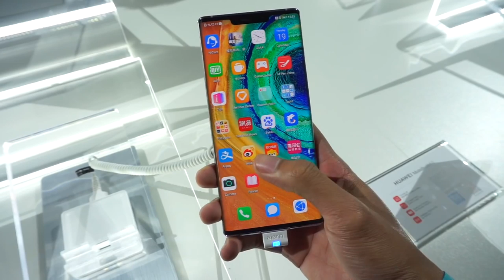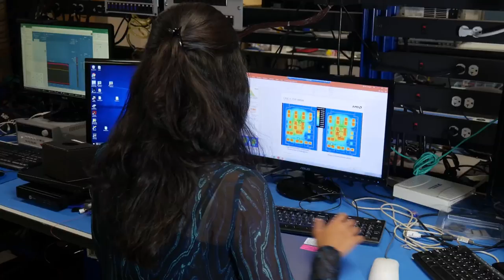Siri Huawei Mate 30 Boleh Didapati Bermula 15 Nov Ini, DJI Mavic Mini Kini Rasmi, Ryzen Threadripper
Siri Huawei Mate 30 kini boleh mula dibeli untuk pasaran Malaysia bermula 15 November ini. Untuk Huawei Mate 30, ia membawakan skrin rata 6.61-inci, dijana cip Kirin 990, kamera utama 40+16+8-megapixel dan kamera swafoto 24-megapixel. Sementara Huawei Mate 30 Pro pula dilengkapi skrin 6.53-inci Flex OLED, cip Kirin 990, kamera gabungan 40+40+8+3D-megapixel serta kamera hadapan 32-megapixel. Di Malaysia, Huawei Mate 30 ditawarkan pada harga RM2799 dan Mate 30 Pro pula ditawarkan pada harga RM3899.

Mengenai Huawei lagi, kaca mata pintar Gentle Monster Huawei juga boleh mula didapati bermula 5 November ini. Peranti ini hadir dengan sokongan fon telinga terbina dan akses pembanti maya digital. Bagi yang berminat, ia dijual pada harga RM1599, manakala Huawei Freebuds 3 ditawarkan pada harga RM729.

Selain itu, dron padat DJI Mavic Mini telah dilancarkan untuk pasaran tempatan. Ia dilengkapi kamera sebesar 12-megapixel, kemampuan rakaman video 30FPS dan 60FPS dan bateri berkapasiti 2400mAh. Untuk pasaran Malaysia, dron ini boleh didapati pada harga RM1599 untuk kit asas dan RM1999 untuk kit lengkap.

Seterusnya, siri CPU AMD Ryzen Threadripper generasi ketiga kini diperkenalkan. Siri ini terdiri daripada AMD Ryzen Threadripper 3960X dan juga AMD Ryzen Threadripper 3970X. Ia dijangka tiba di pasaran global pada 25 November kelak.

Akhir sekali, Snapchat mengumumkan ciri 3D Paint menggunakan teknologi realiti terimbuh. Dengan ini, pengguna boleh melukis corak pada muka yang boleh mengikut pergerakan muka. Buat masa ini, ciri ini hanya hadir untuk pengguna iOS 8 keatas sahaja.